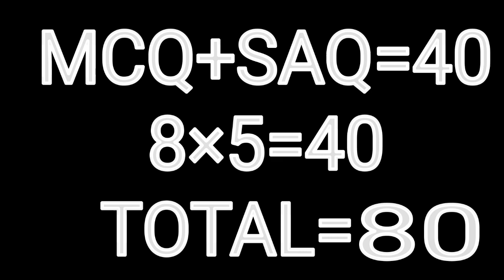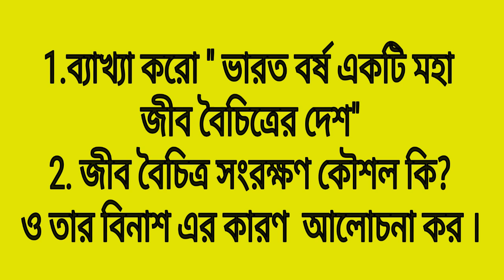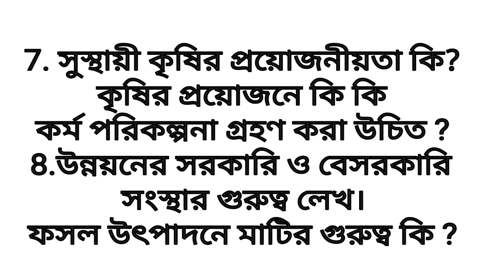Hs environmental studies suggestion 2020//Class 12 poribesh biddya very important 8 mark questions.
very important for hs candidates.